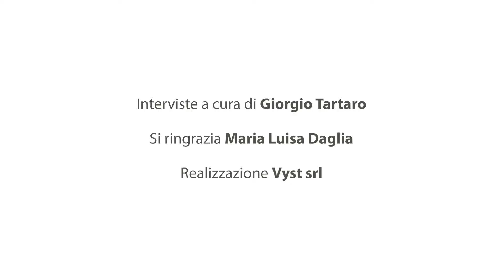Corradi @Venezia79: intervista all'architetta Maria Luisa Daglia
Le interviste di Corradi @ Venezia79:  Giorgio Tartaro intervista Maria Luisa Daglia di Agilité Solutions